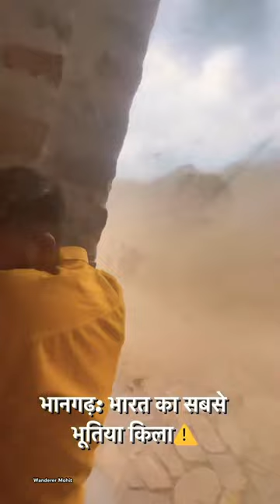MOST HAUNTED FORT OF INDIA || BHANGARH || WANDERER MOHIT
travel
costcotravel
kayak flight
tsa precheck
backpackers
global entry
vacations
luggage
justfly
google travel
suitcase
carry on luggage
travel agency
capital one travel
travel agency near me
flight hopper
road trips
travelocity flight
expedia travel
destinations
travel backpack
aaa travel
beis luggage
tourists
trip planner
vacation packages
one travel
weekender bag
holiday inn club vacations

disney vacation packages
carry on suitcase
bart trip planner
all inclusive vacation packages
wmata trip planner
calpak luggage
flight and hotel packages
travel inn
travel backpack for women
trivago flight
momondo flight
train travel
world travel
luggage store
cheap beach vacations
gateone travel
royal caribbean cruise 2023
places to visit
luggage sale
luggage store near me
trimet trip planner
costco travel deals
trip advisor hotels
dooD kit
conde nast traveller
mens toiletry bag
bi's travel
weekender bag women
kiwi flight
american airlines jetnet
google trips
last minute vacation deals
travel deals
cheap vacation packages
orbitz com
best luggage
rtd trip planner
gate1
travel guides
aarp travel
tsa global entry
places to travel
cheap places to travel
solo travel
delta vacation packages
travel bag for women
beach vacation
bus tours
travel packages
www expedia com
travel essentials
luggage near me
travel sites
cheap vacations
viking cruises 2023
viking river cruises 2023
hilton team member travel
best places to travel
beis travel
travel bag for men
ncl prima
ktn lookup
best caribbean islands
marriott travel agent
away carry on
southwest vacation packages
viator travel agent
cheap cruises 2023
travel toiletry bag
jetblue vacation packages
super travel
cheap caribbean vacations
costco cruises
travel backpack for men
booking com flight
flying with a dog
international flight
visitiapan
luggage bag
overnight bag
ita airlines
travel adapter
suitcase set
best luggage 2022
travel websites
expedia vacation packages
justfly com
best vacation spots
google flight matrix
duffle bag with wheels
packing cube
pointsguy
travel bag
myidtravel
family travel
monos luggage
tsa precheck cost
expedia taap
defense travel system
viator tours
mta trip planner
best carry on luggage
beis weekender bag
disney travel agents
best travel backpack
army dts
family vacation
efultimatebreak
tsa liquid limits
hawaiian vacation packages
toiletry bag
southwest airlines book a flight
road trip planner
garment bag
costco travel packages
norse airlines
costco vacation
online travel agent
luxury travel
places to go
away suitcase
holiday travel
scooter suitcase
tours near me
my travel
solo travel for women
napaway bus
best beach vacations
amtrak fares for seniors
beis mini weekender
flight and hotel
places to go on vacation
monos carry on
beis carry on
target suitcases
travelpro carry on
ita flight matrix
travel alone
harry potter london tour
best family vacations
carry on closet
tsa precheck near me
air india flight booking
last minute vacations
small suitcase
etravel
global travel
we travel
travelocity airline tickets
evolution travel
exotica travel
southwest low fare calendar 2022
lucas luggage
rolling duffle bag
cheap trips
luggage locks
vacation planner
vacation places
aaa triptik
best travel backpack for women
cheap travel
travel duffel bag
sherpa travel
tour packages
expedia vacations
travel itinerary
cheap suitcases
best flight booking site
shoe bag
traveller bus
travel suitcase
greyhound bus ticket prices
cheap luggage
aer backpack
travel tuesday
machu picchu tours
all inclusive trips
precheck
disneyland vacation packages
go hilton family and friends
best islands to visit
best places to visit in the world
paravel luggage
online hotel booking

away luggage sale
travel companies
toiletry bag for women
vacation spots
adventure travel
beis backpack
global discovery vacations
dream vacations
apple vacations all inclusive
my trips
t mobile travel
osprey farpoint 40
july luggage
tsa lock
cheap all inclusive vacations
travel journal
money belt
louis vuitton suitcase
luggage straps
international travel
amtrak train routes and prices 2022
best suitcases
concur travel
aer travel pack 3
travel destinations
hanging toiletry bag
travel tuesday 2022
best family vacation spots
vacation destinations
vacation deals
hilton tmtp
bus tours near me
mediterranean cruises 2023
best caribbean islands to visit
travel makeup bag
hotel reservation
road scholar trips
aarp expedia
aaa travel agent
sam's club travel
checked luggage
luggage scales
american airlines book flight
travelnews
caribbean vacation
expedia ca
summer vacation
large suitcase
suitcase sale
trav
travelzoo top 20
suitcases near me
cheap bus tickets
pack up and go
air travel
it blue vacations
best carry on luggage 2022
last minute travel deals
travel luggage
best flight deals
target luggage
expedia packages
disney world vacation packages